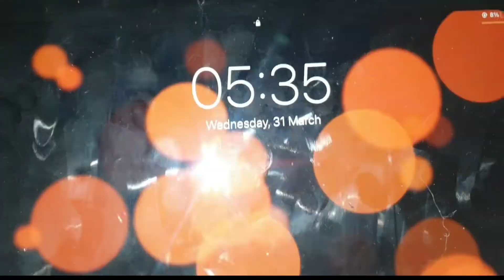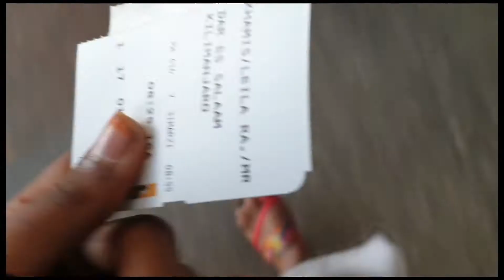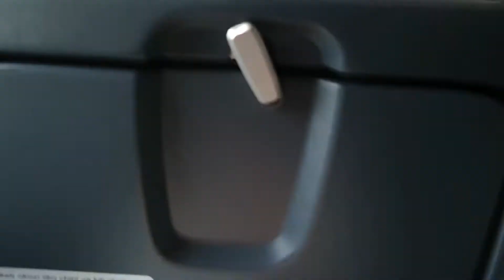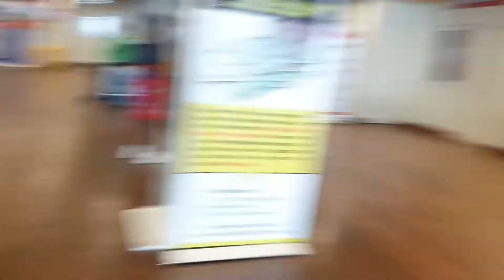Trip to Arusha✈🇹🇿|Home|new house|precision air🛩|TANZANIA |LEYLA RASHID